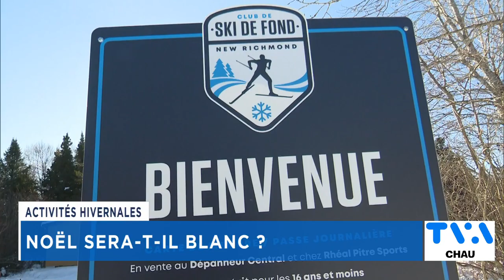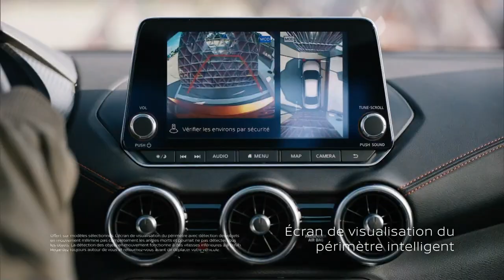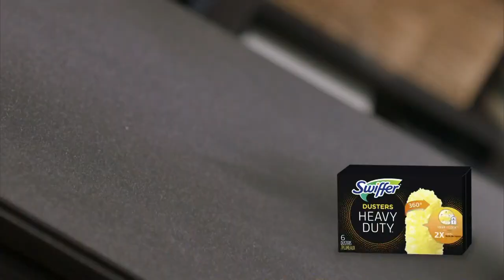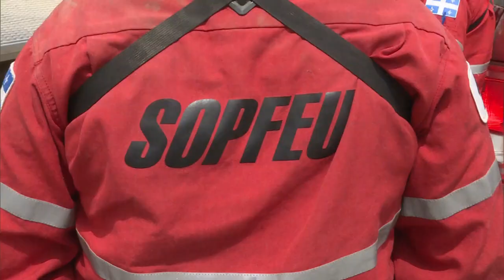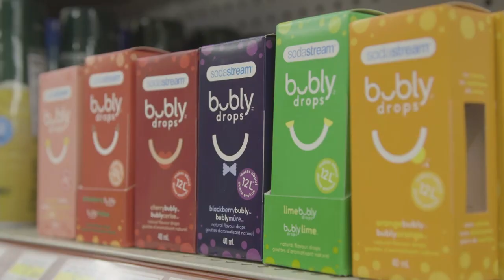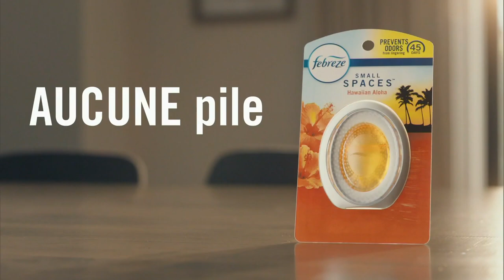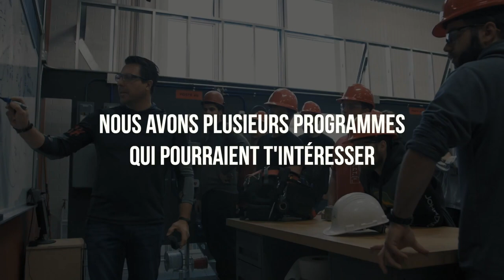TVA Nouvelles CHAU 18h 5 décembre 2022